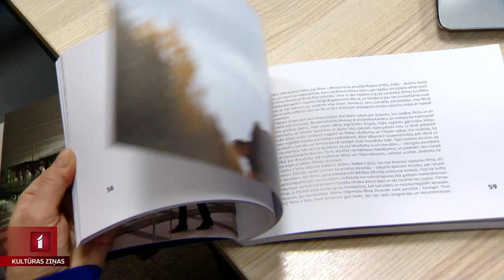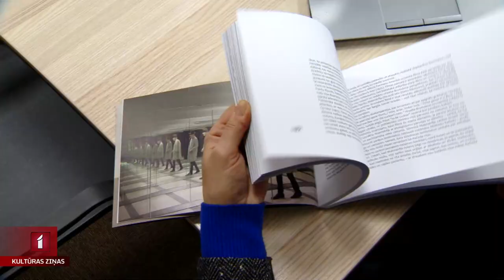Izdota kino zinātnieka Viktora Freiberga grāmata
Ziemassvētku nedēļā “Kino Rakstu bibliotēkā” klajā laista kino zinātnieka un pasniedzēja jaunākais literārais darbs “Viktora otrā grāmata”. To varētu dēvēt par esejisku tekstu, kurā apskatīta dažādu kinematogrāfisku jēdzienu nozīme filmu mākslā. Ar Viktoru Freibergu attālinātā intervijā tikās Līga Gaigala.